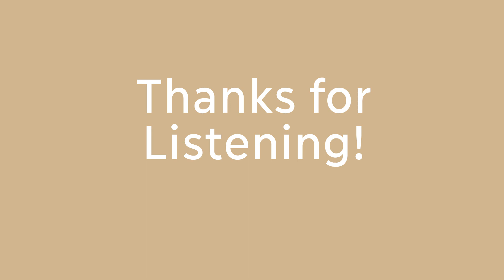philippine bossa nova to listen to while riding down vigan in a calesa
00:00 Ikaw Pa Rin - Tito Mina
02:45 Manila - Hotdogs (Cover by Manila Bossa)
06:02 Magsayawan - VST & Co. (Cover by Manila Bossa)
09:12 Batucada sa Calesa - Bong Penera
12:04 Samba for Luisa - Bong Penera and Mila Garcia
19:03 Sa Dako Pa Roon - Bong Penera
24:45 Don't Know What To Do - Raffi Quijano
28:09 Paano - Noel Cabangon
34:03 Beat Contemplation - Bong Penera
36:56 A Samba Song - Bong Penera

(Reupload because Copyright)